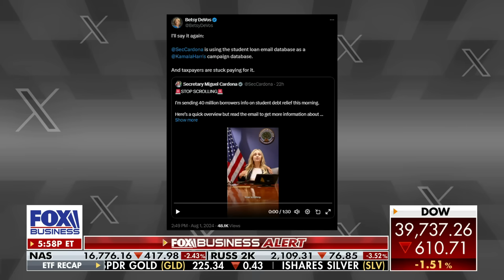Betsy DeVos: It's 'illegal' what Biden, Harris are doing here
Former Education Secretary Betsy DeVos labels the Biden administration pushing through its student debt handout as a 'desperate' attempt to win in November on 'The Evening Edit.'